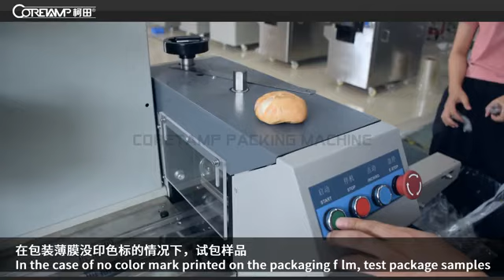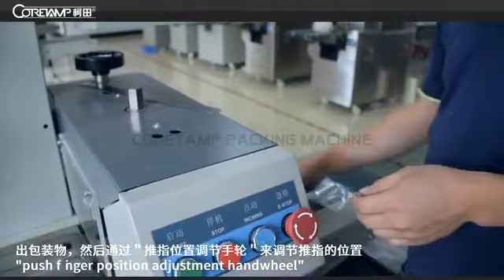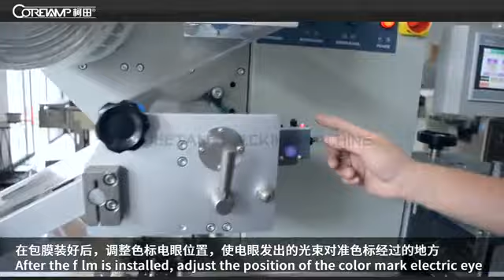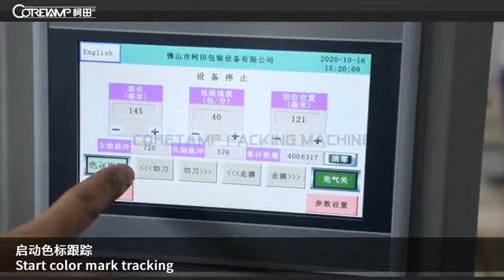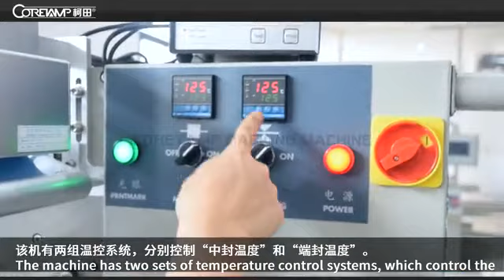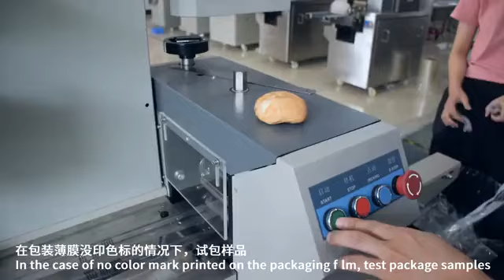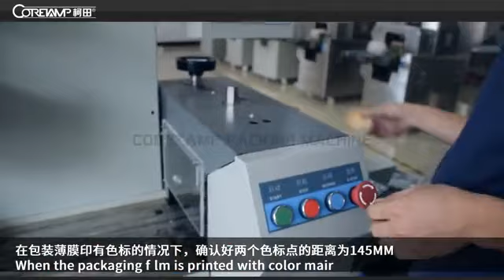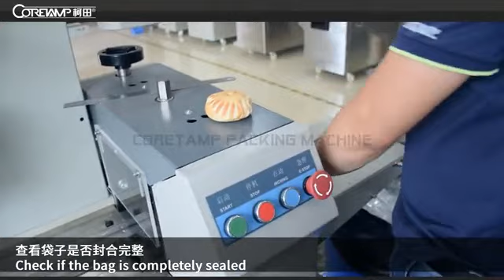6、色标VT 110 链条变频